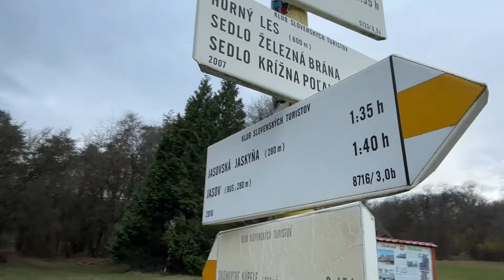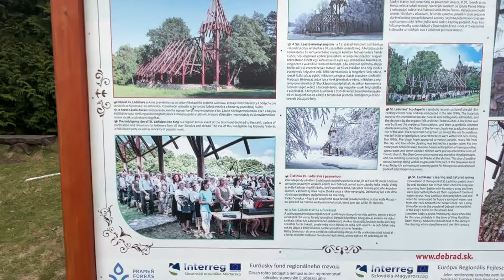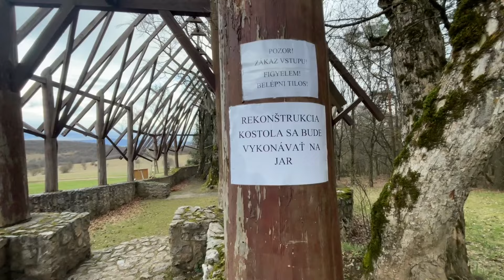Rastlinný kostol svätého Ladislava-Debraď